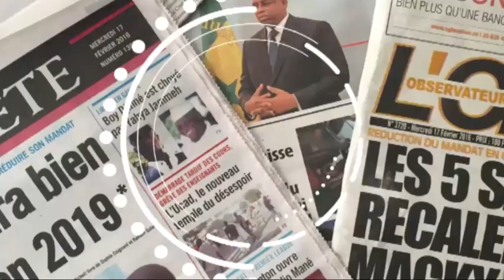Inauguration Mosquée janatul mahwa: Itv de Serigne Saliou Midadi fils de cheikh béthio